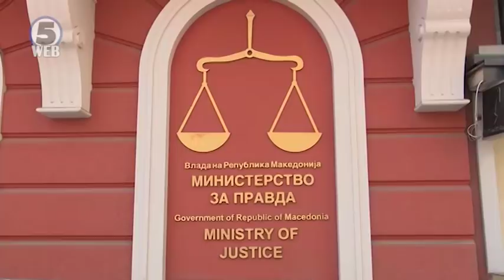Препорака ќе има, но датумот за преговори во јуни останува неизвесен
Владата ги „трча“ последните кругови во трката наречена датум за преговори за членство во Европската Унија.